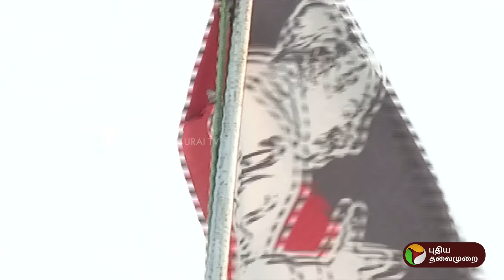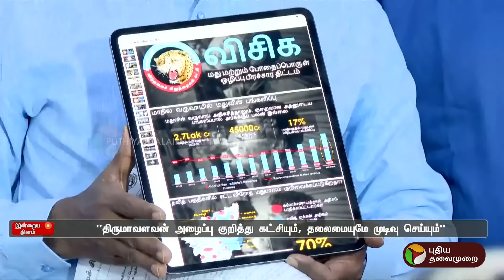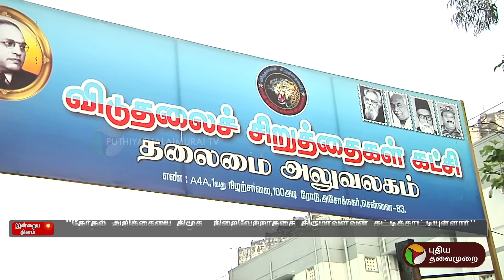திருமாவளவனின் அழைப்பும்... கட்சிகளின் எதிர்வினையும் | VCK | ADMK | PTT